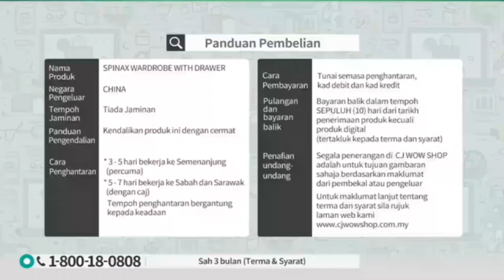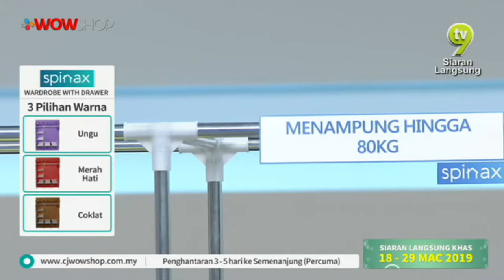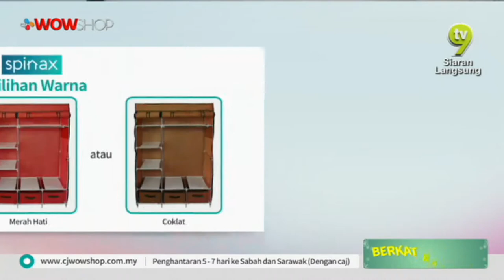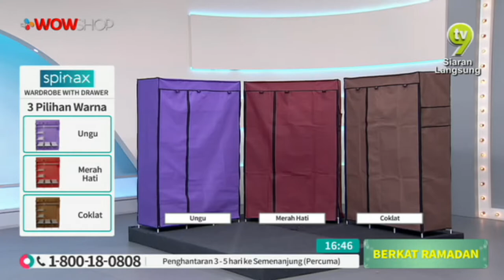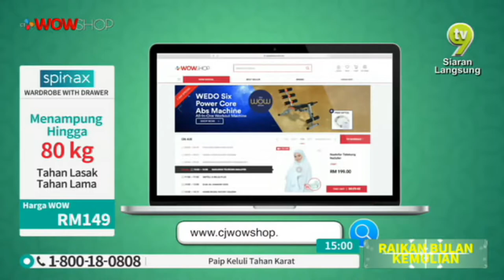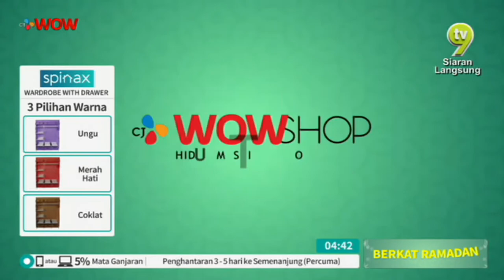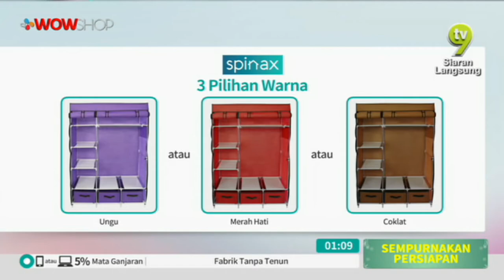SPINAX WARDROBE WITH DRAWER S4 / 28 MARCH 2019 / TV9 / P3404